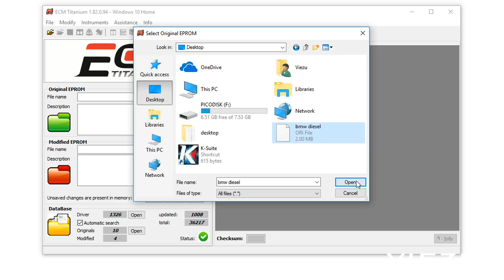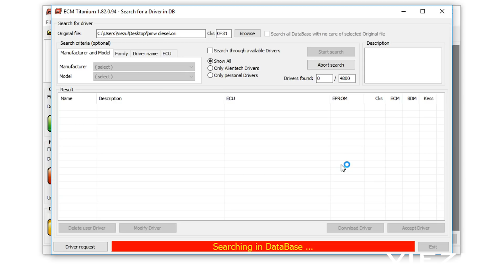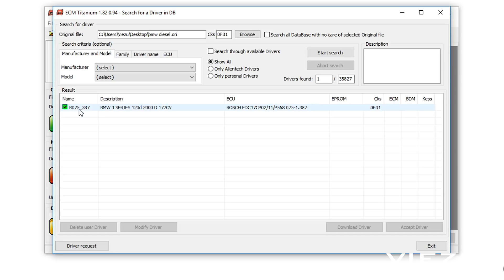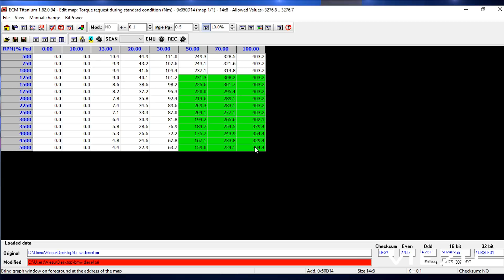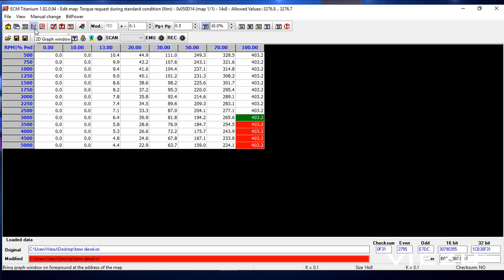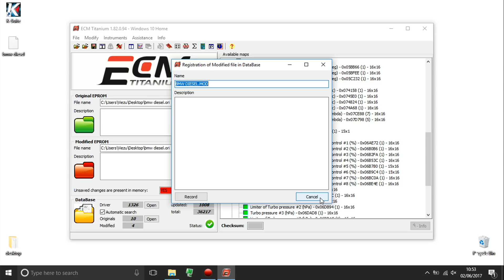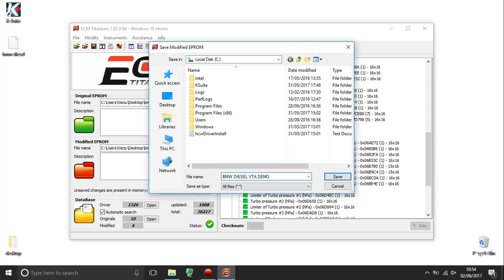How to use Alientech ECM Tuning Software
Viezu are the worlds largest and approved Alientech sales, training and support provider. Viezu offer both in class Alientech ECM training courses, and online E-learning tuning courses.

The Viezu tuning training covers diesel and gasoline engines, modified and custom cars, trucks, tractors and marine tuning applications. As well as custom tuning files for deactivation files, like egr, adblue, DPF, speed limiter, rev limiters and much more

Alientech training, tools and software are provided across the world. Tax free to many locations and international customers.

Alientech ECM Titanium training is available in class and also online.